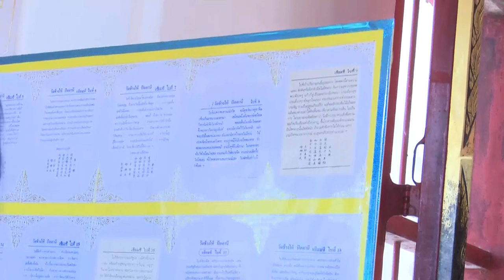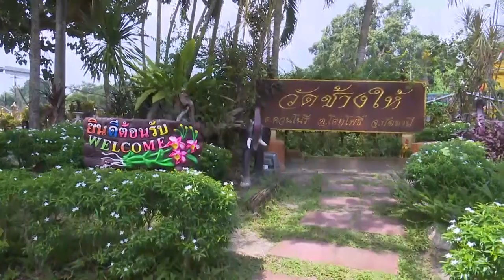สักการะหลวงปู่ทวด ณ วัดช้างให้ จังหวัด ปัตตานี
คณะมิสแกรนด์ไทยแลนด์ 2019 สักการะหลวงปู่ทวด ณ วัดช้างให้ จังหวัด ปัตตานี
ซึ่งเป็นวัดที่มีอายุเก่าแก่กว่า 300 ปี .